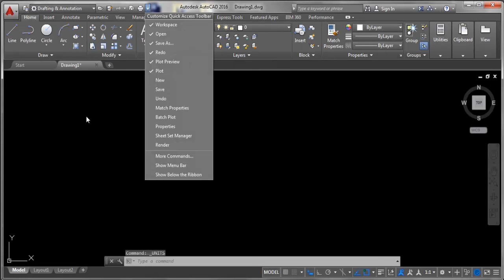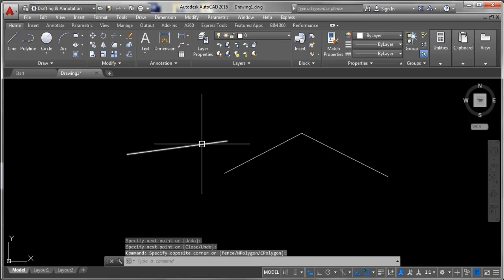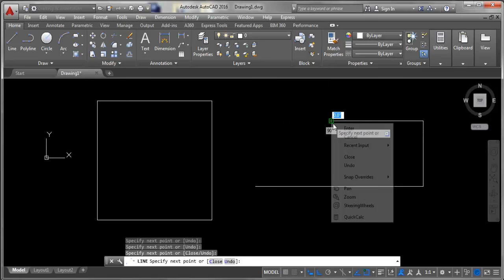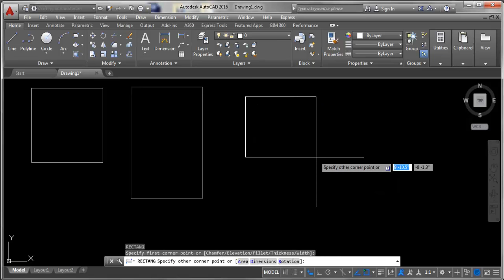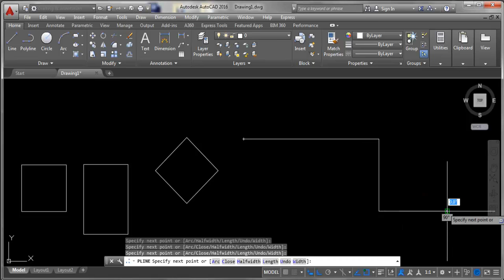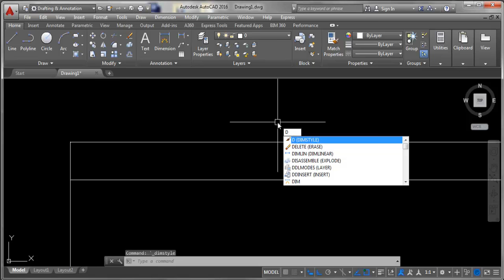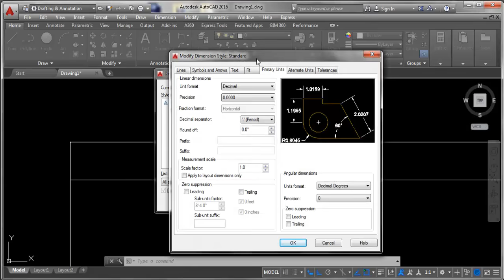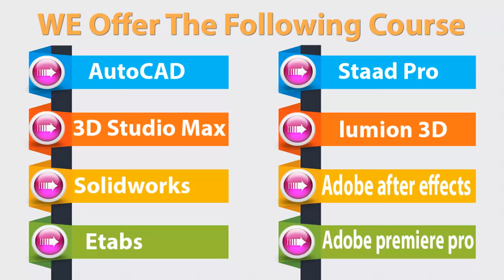Autocad Dimension style || Rectangle || Poly line || units setup || (Bangla tutorial part -2)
AutoCAD units setup ||  line command || Rectangle ||  Poly line || Dimension style ||  (Bangla tutorial part -2)
 অ্যাডমিশন চলছে.
✓ অটোক্যাড সিভিল ✓অটোক্যাড মেকানিক্যাল ✓ অটোক্যাড ইলেক্ট্রিক্যাল
✓3D স্টুডিও ম্যাক্স ✓সলিড ওয়ার্কস
প্রতি ব্যাচে স্টুডেন্ট সংখ্যা ২ থেকে ৩ জন।
প্রতিটি ক্লাসের ভিডিও লেকচার তৈরি করা হবে এবং ক্লাস শেসে ক্লাস্টির ভিডিও লেকচার শিক্ষার্থীকে দেওয়া হবে।
যারা দূর থেকে আসবেন বা চাকরি করেন তাদের জন্য অটোক্যাড এবং থ্রিডি স্টুডিও ম্যাক্স- এর উপর শুক্রবার ও শনিবারে স্পেশাল ব্যাচ করা হবে ।
✓ অটোক্যাড সিভিল কোর্সে যা শেখানো হবে তা নিচের এই লিংক থেকে দেখতে পাবেন।
✓ অটোক্যাড মেকানিক্যাল কোর্সে যা শেখানো হবে তা নিচের এই লিংক থেকে দেখতে পাবেন ।
✓ অটোক্যাড ইলেক্ট্রিক্যাল কোর্সে যা শেখানো হবে তা নিচের এই লিংক থেকে দেখতে পাবেন ।
✓সলিড ওয়ার্কস কোর্সে যা শেখানো হবে তা নিচের এই লিংক থেকে দেখতে পাবেন ।
✓3D স্টুডিও ম্যাক্স কোর্সে যা শেখানো হবে তা নিচের এই লিংক থেকে দেখতে পাবেন ।
বিস্তারিত জানতে চাইলে যোগাযোগ করুণ ।
Location Dhaka-1230,
Uttara , sector -10 ( Near The IUBAT campus )
Road -11,House- 59 ,